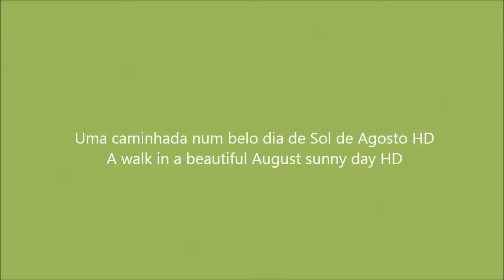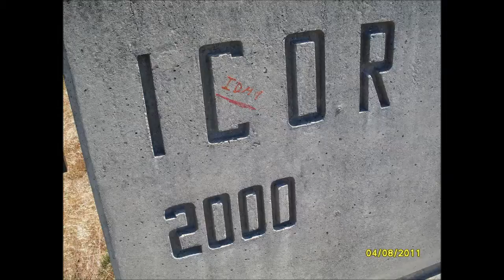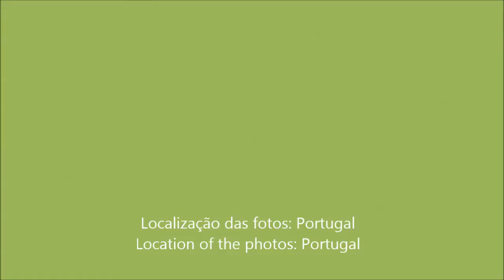Uma caminhada num belo dia de Sol de Agosto - Walking on a beautiful August sunny day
PT - Fotos tiradas com uma Samsung S760 e juntadas no Movie Maker.

EN - Photos taken whit a Samsung S760 and joined in Movie Maker.